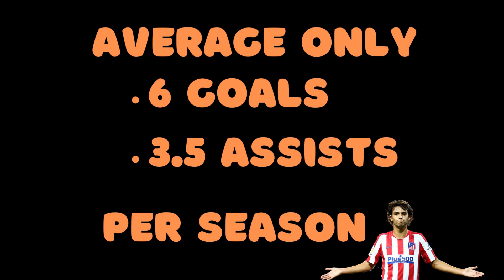The Most Expensive Transfer that FC Barcelona Must Avoid - Joao Felix from Atletico de Madrid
FC Barcelona is looking for a replacement for Dembele, who was transferred to PSG. One option is Joao Felix from Atletico de Madrid. We explain the 3 reasons why FC Barcelona should avoid signing Joao Felix. fcbarcelona joaofelix atleticomadrid #2023